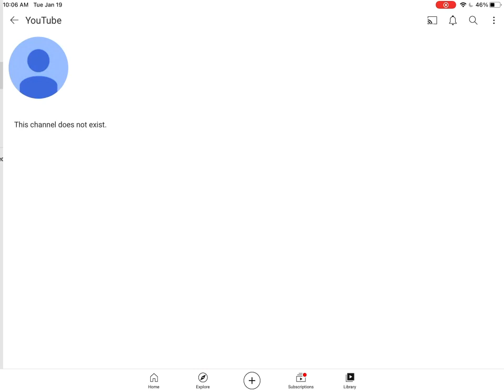I don’t exist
I really dont